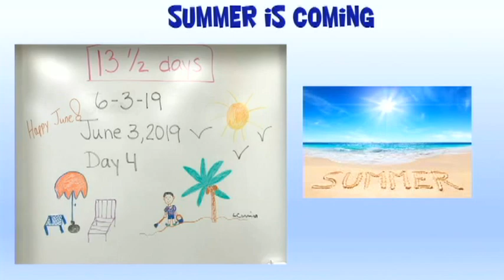6-12-19 Gabby, Maddie & Josh (Truscinski Class)